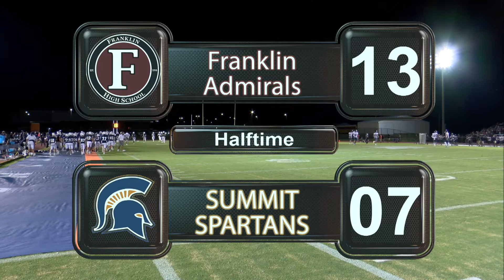WC-TV Football "Game of the Week" - Franklin vs Summit - September 11, 2020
--- WC-TV Announcers: Paul Breece and Michael Williams
--- Produced by Creed Henderson, Lance West, and Michael Hutchison
--- Directed by Lance West
--- Slo-mo: Michael Hutchison
--- WC-TV Interns: Austin Davenport & Luke Ayers.